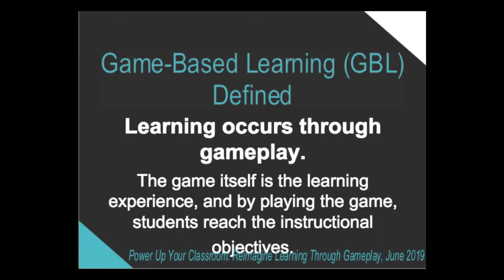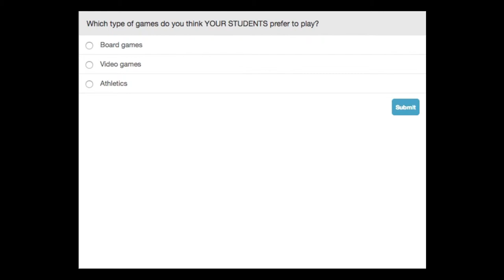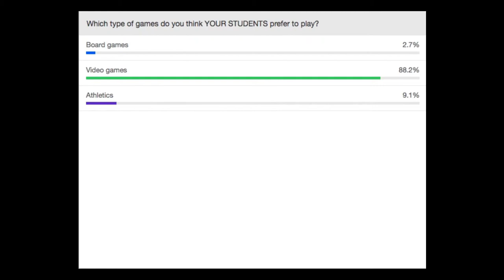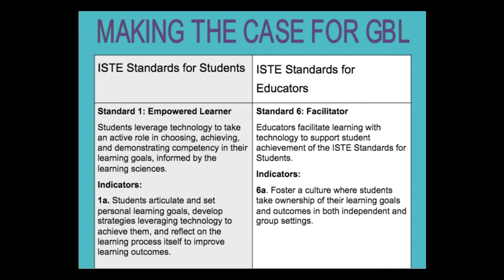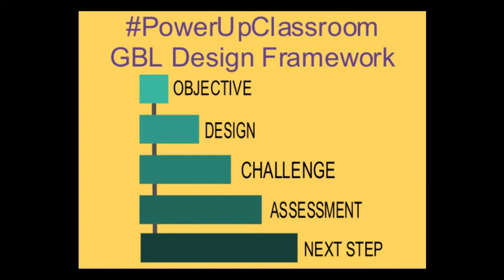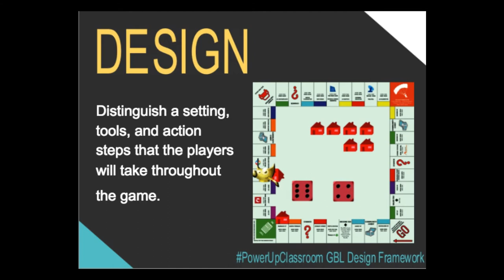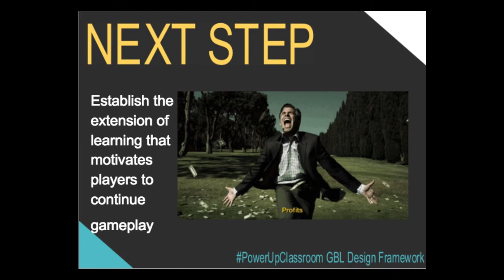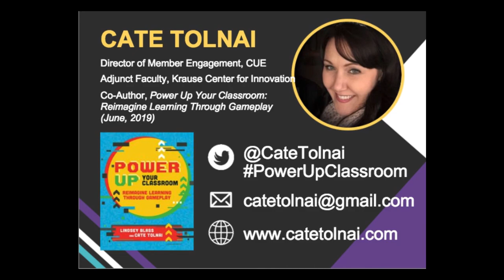Increase Meaning & Impact Through Game-Based Learning -- powered by ISTE and School Library Journal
Why does Game-Based Learning (GBL) matter in our learning spaces? How can we make GBL a more routine instructional practice in K12 and professional classrooms?